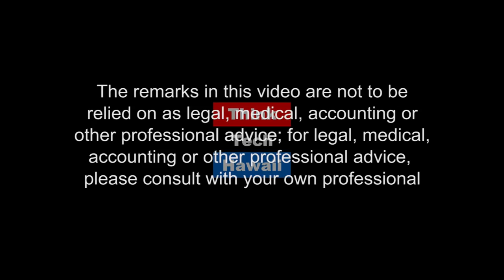Decision at The Hague - South China Sea Disputes - Diane Desierto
The U.N.’s International Court of Justice's recent decision to deny China's expansive claim to sovereignty in the South China Sea is seen as an "ill-founded award" by Chinese media. Diane Desierto (a Michael J. Marks Distinguished Professor in Business Law) joins Jay Fidell to discuss the ramifications of this decision and future state actions that could be taken in the Asia Pacific Region.